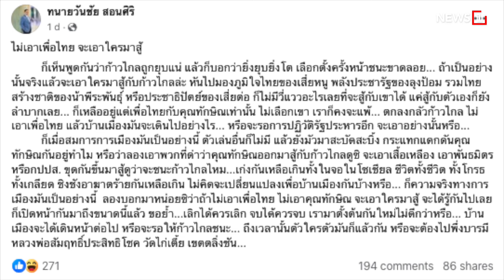เมินขจัดนายก 2 คน มีอำนาจเต็มที่ : [NEWS UPDATE]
นายเศรษฐา ทวีสิน นายกรัฐมนตรีและรมว.การคลัง เผยถึงการลงพื้นที่ต่อเนื่องถึงกลางเดือนพ.ค. นี้ ไม่สนคำพูดมีนายกทับซ้อน อาจมีโอกาสลงพื้นที่คู่กับ นายทักษิณ ชินวัตร อดีตนายกรัฐมนตรี และยินดีลงพื้นที่กับอดีตนายกโดยไม่เลือกพรรค ไม่มีความคิดจะขจัดคำมีนายกรัฐมนตรี 2 คน จะมี 2 คน 3 คน 4 คน 5 คน ไม่ได้ใส่ใจ ไม่ได้เป็นคอรัปชั่นหรือไร้ประสิทธิภาพในการทำงานที่ต้องขจัด ทุกคนหวังดี ตนเองมีอำนาจนายกในการตัดสินใจอย่างเต็มที่ ต้องบริหารความคาดหวังของประชาชนทุกคน ไม่ได้บั่นทอนกำลังใจ หน้าที่ผมต้องบริหารราชการแผ่นดินต่อไป

ไทยไม่ใช่บริษัททักษิณ

ไม่เอาใครจะสู้ก้าวไกล

สงสัยหมายเรียกมิชอบ

ปีเดียวป่าหาย 3.17 แสนไร่